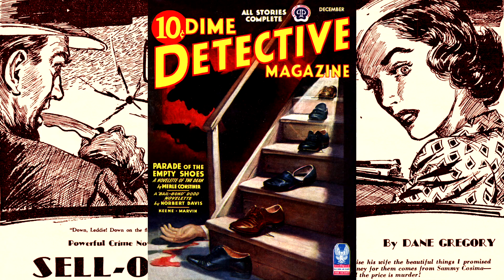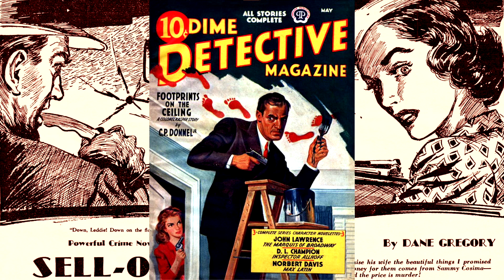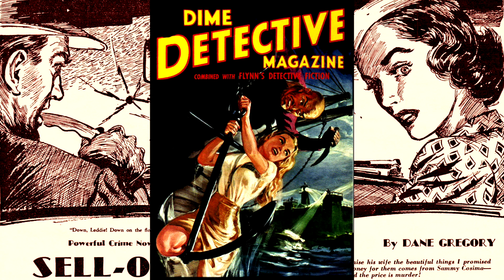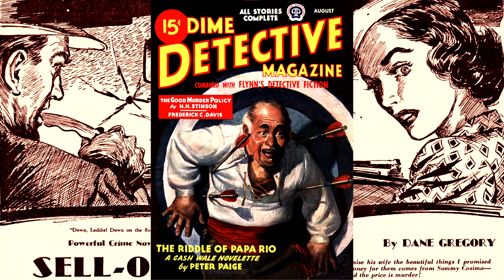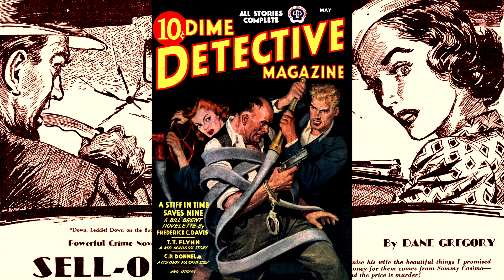DIME DETECTIVE MAGAZINE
DIME DETECTIVE, DIME DETECTIVE MAGAZINE, PULP FICTION, PULP, Dime Mystery Magazine was an American pulp magazine that was published from 1932 to 1950. It was the first terror fiction pulp magazine, and was the instigator of a trend in pulp fiction that came to be called weird menace fiction, in which the protagonist struggles against something that appears to be supernatural, but ultimately can be explained in everyday terms. Initially Dime Mystery contained ordinary mystery stories, but with the October 1933 issue it began publishing terror fiction. The publisher, Harry Steeger, later said he was inspired to create the new genre by the Grand Guignol theater in Paris. In 1938 it returned to detective stories once again. The stories occasionally included science fiction elements, such as robots, and drugs that can alter the flow of time. In 1950 it briefly changed its title to 15 Mystery, but ceased publication at the end of that year.